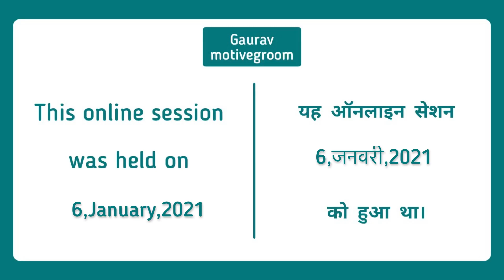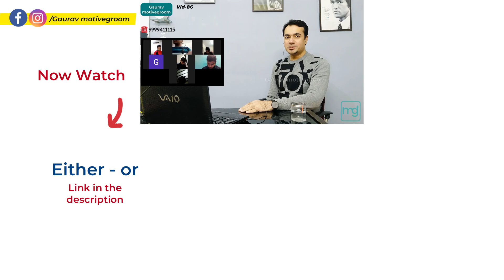Neither nor | Step by Step with Hindi | English Lesson by Gaurav motivegroom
Oxford Dictionary (with App)
Oxford English-Hindi Dictionary
Cambridge Grammar Book
Hello Beholders !
Here's another important lesson.
Learners generally get confused on using 'Neither - nor' , this video will surely help the learners comprehend the concept perfectly.
In this video some points are shared which are generally used by speakers but many of them do not know the depth. I have given detailed explanation in this very video with ample example sentences.
So, watch this video till end & use it in your day-to-day communication.
Learn it, Use it & Groom !

Your forthright comments are humbly expected in the comment box.
If you want a videos on a particular topic, you can express your desire in the  comments & It would be definitely considered.
Our MOTIVE must be to GROOM.
Follow 'Gaurav motivegroom' id on all social media for short vids:-